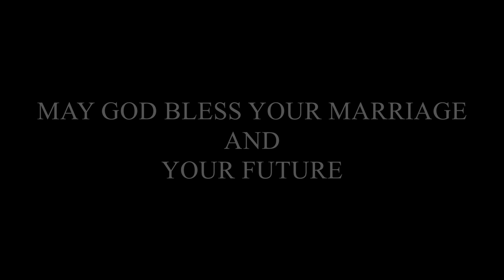La Louise Venue Irvin & Louisa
Louisa and Irvin wedding on 23 September 2017 held at La Louise wedding Venue in Akasia